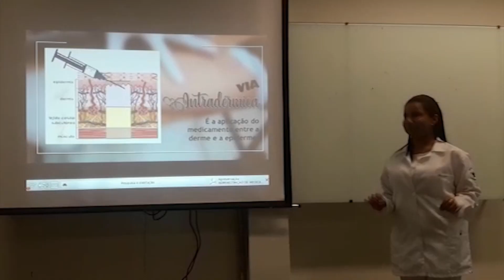Técnico em Enfermagem - Campus Januária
Estudantes do curso técnico em enfermagem do Instituto Federal do Norte de Minas Gerais - Campus Januária fizeram um vídeo mostrando algumas atividades e falando o que acham do curso, da estrutura, dos professores.

Se quiser fazer esse ou algum dos outros cursos técnicos ofertados pelo Instituto, participe do 1º Processo Seletivo 2020. As inscrições vão de 20 de setembro a 31 de outubro de 2019. Todos os cursos são inteiramente gratuitos.